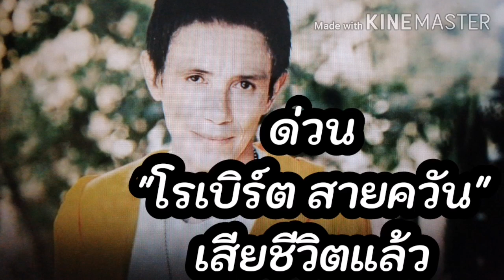ด่วน! "โรเบิร์ต​ สายควัน"เสียแล้วเพื่อนดาราตลกร่วมไว้อาลัย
#​โรเบิร์ตสายควันเสียแล้ว ล่าสุดตลกโรเบิร์ตสายควันเสียแล้ว เพื่อนๆตลกร่วมไว้อาลัยล่าสุดบอลเชิญยิ้ม IG เป็นภาพคู่โรเบิร์ตสายควันพร้อมแคปชั่นว่าหลับให้สบายนะพี่